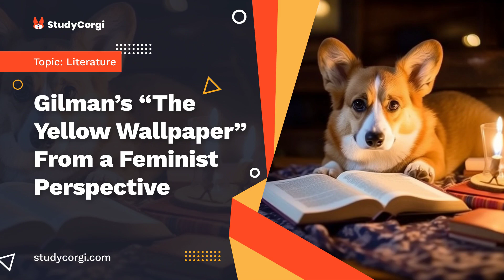Gilman’s “The Yellow Wallpaper” From a Feminist Perspective - Essay Example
📄 Essay Description: The Yellow Wallpaper is a literary piece written from a feminist perspective. In the Yellow Wallpaper men are perceived to be domineering and the primary bread winner in the family.

✔️ Topics: Literature, Feminism, The Yellow Wallpaper
✔️ Language: 🇺🇸 English
✔️ Words: 646